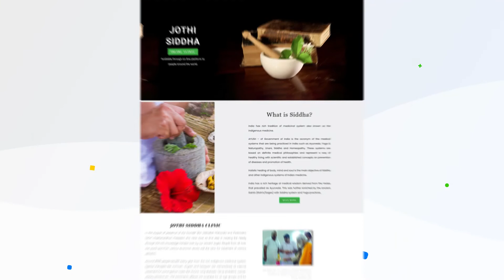பல் வலி குறைய இயற்கை மருத்துவம் - Natural Remedy for Reduces Tooth Pain || SKY Yoga || Daily Tips